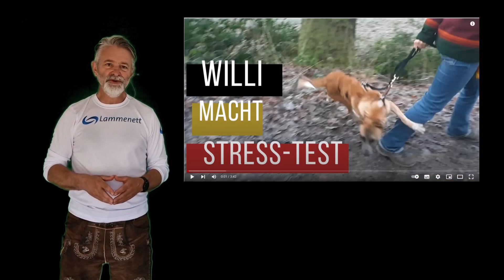Schutzdienst ++ IGP ++ Vorbereitung Transport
In diesem Video zeige ich, wie ich mit Willi den Transport für den Schutzdienst (IGP Sport) vorbereite. Die Systematik habe ich von meinen alten Schulfreund Alfredo de Marco, den ich 35 Jahre nicht gesehen habe und durch den Hundesport wiedergefunden habe.
Videos die in diesem Video angesprochen werden:
▬ Uploads ▬▬▬
💪 Immer Sonntag (und manchmal Mittwoch)

❗ ❗ ❗ ❗ Ansonsten freue ich mich über dein Abo❗

Bei "Willi" geht es um Willi, einen (noch) kleinen belgischen Schäferhund. Willi ist ein Malinois. Der Malinois ist eine kurzhaarige Varietät des Belgischen Schäferhundes. Nachdem in Deutschland der deutsche Schäferhund "kaputt" gezüchtet wurde, werden Malinois heute bevorzugt als Diensthund, aber auch als Sporthund eingesetzt. Auch Willi soll mal im Hundesport zum Einsatz kommen. Auf diesem Kanal berichte ich über Willis Leben, seine Entwicklung und über Hundeerziehung.